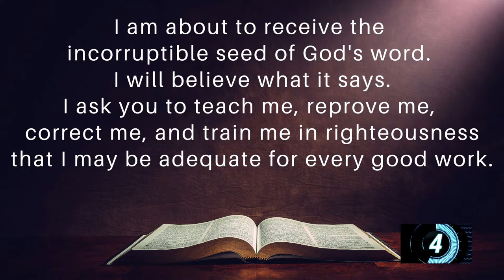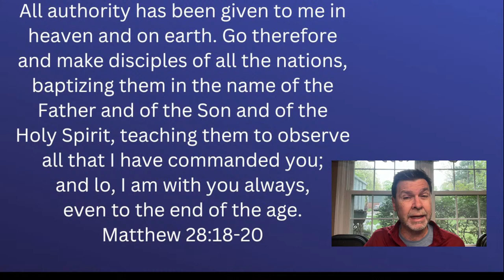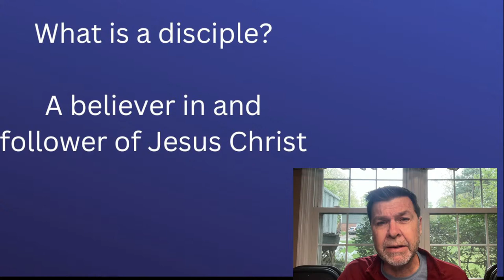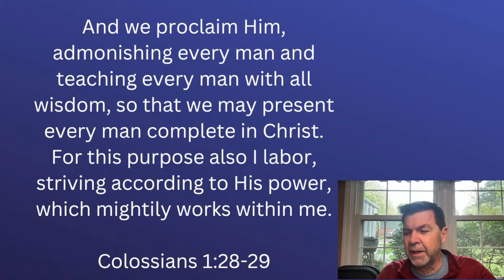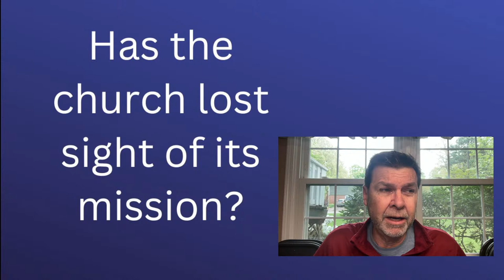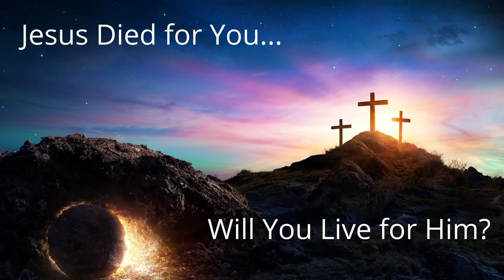Our Commission: Make Disciples for Jesus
What does the Great Commission entail? Make disciples! What is a disciple?
We will answer these important questions we will answer in today's  Daily Word & Prayer.

Matthew 28:19-20
Colossians 1:28-29
1 Samuel 15

Who do you know that needs to hear today's message?
Go ahead and forward this to them, along with a prayer that God will use it in their life.

To find Tom on Instagram, Facebook, TiKTok, and elsewhere, go